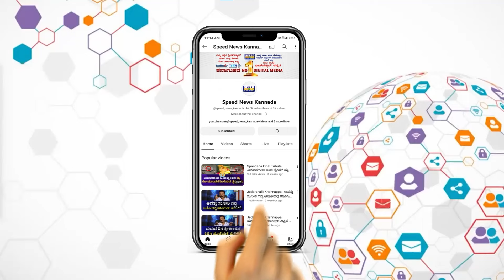ಬಿಗ್‌ಬಾಸ್‌ ಸೋನು ಗೌಡಗೆ ಪೊಲೀಸ್‌ ನೋಟಿಸ್‌..! | Sonu Srinivas Gowda | Renuka Swamy | Speed News Kannada